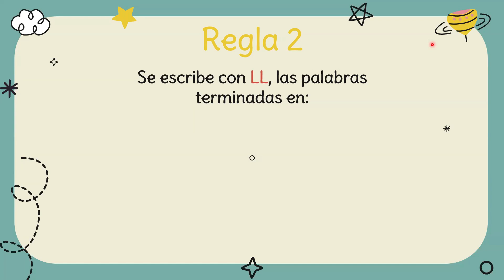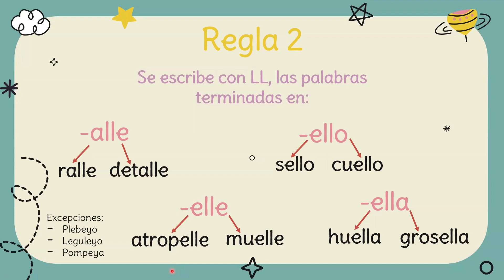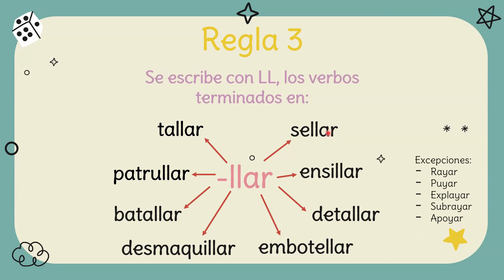🤓 Reglas ortográficas - Letra LL 👩🏻‍🏫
En este video te explico de manera sencilla las reglas para escribir correctamente las palabras que deben llevar LL.